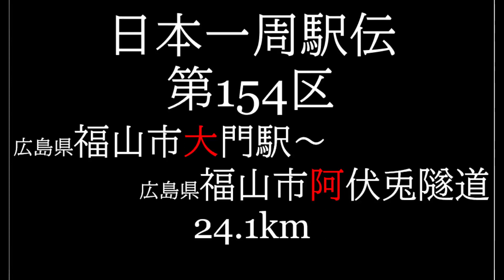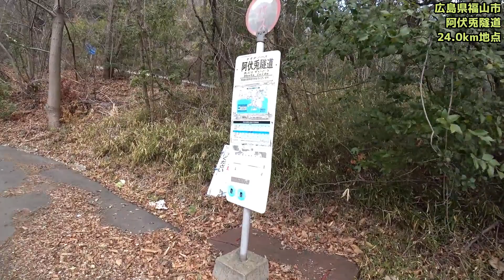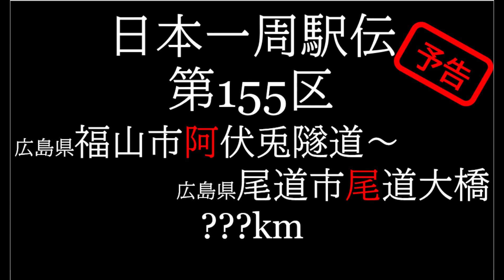【大門⇒鞆の浦】日本一周駅伝 第154区 （広島県福山市）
サラリーマンが片手間で日本一周やってます。
海沿いの道を、ただひたすらに進みます。

第154区は前回の最後に広島県に入ったので、その続き。
帰りのバスの時間を睨みながら、どこまで進めるかが決まっていないが、

音楽(フリー音源)：Long Way ／ written by Khaim